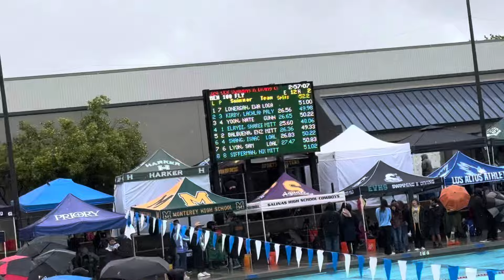Enzo 100y Butterfly - 2024 CCS Champs Finals - 5/4/24